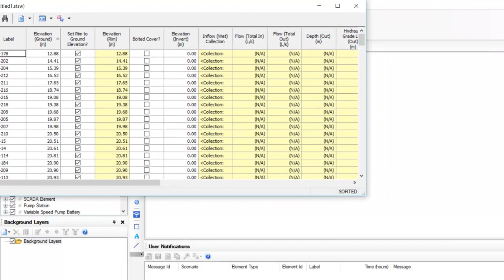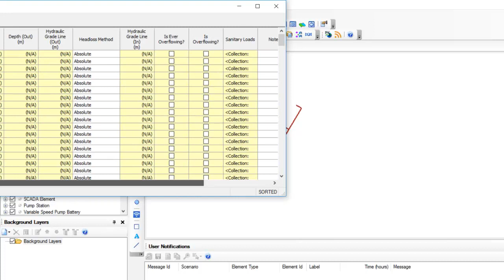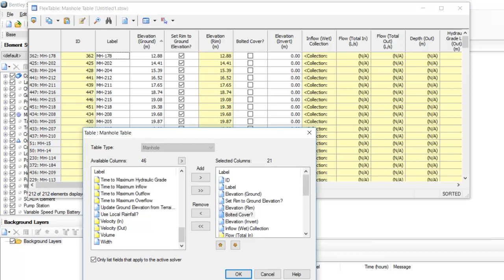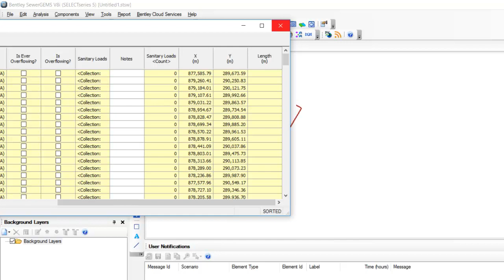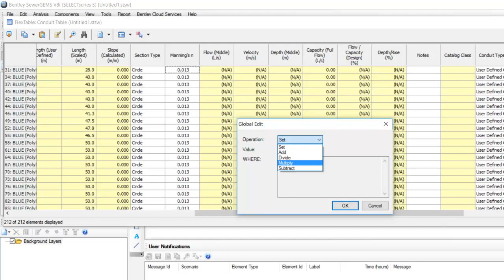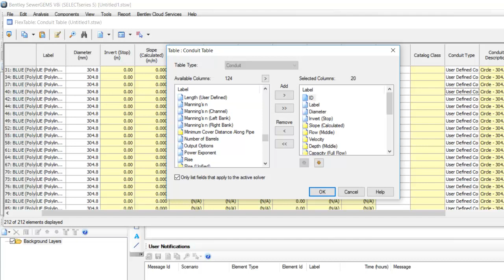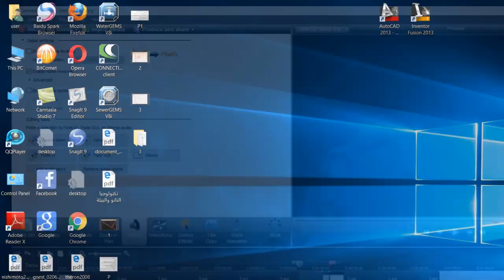شرح SewerGems الدرس (١٣): شرح قائمة Flex Table | محمد أشرف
تصميم شبكات الصرف الصحي بالتفصيل عن طريق استخدام Excel Sheet وعمل التحقيق للبيانات التي تم الحصول عليها عن طريق استخدام برنامج Sewer Gems...

م.م./ محمد أشرف عزالدين

يتم شرح أهمية إنشاء مشروعات الصرف الصحي،،،
- الحالات التي تستعمل فيها شبكات الصرف          المنفصلة.
- مقدمة عن تخطيط وتصميم شبكات الصرف الصحي.
- الدراسات  الأولية اللازمة لتصميم مشروعات      الصرف الصحي.
- تخطيط الشبكات.
- تصميم شبكات الصرف الصحي.
- خطوات تصميم الشبكات.
- النقاط الواجب مراعاتها عنذ اختيار مسارات        خطوط الصرف.
- الحسابات الهيدروليكية للخط الرئيسي.
- غرف التفتيش.
- تحذير بخصوص موقع المحطة موقع المحطة.

- تخطيط الشبكات.
- خطوات تصميم الشبكات.
- غرف التفتيش.